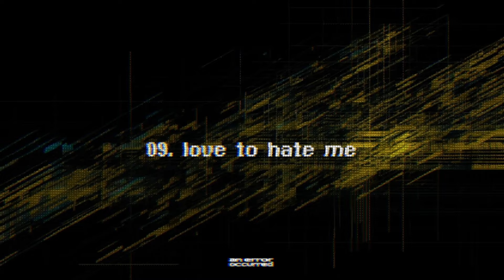techno x EDM type beat - ‘an error occurred’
what's up guys. I also make electronic music, and I just dropped a 10 song album.

will be back to posting 2 beats a week next week.